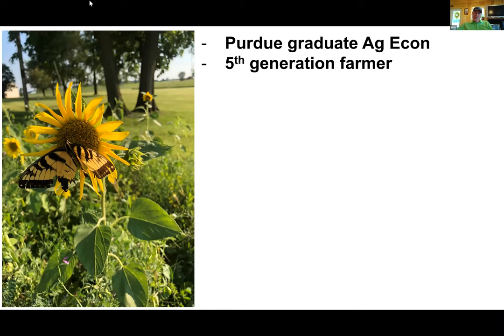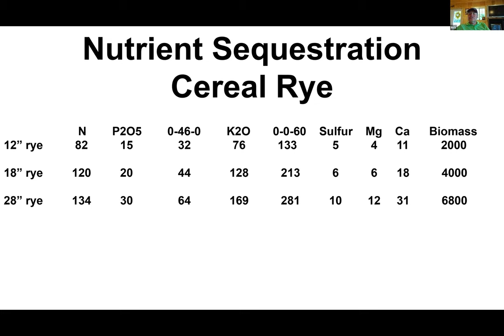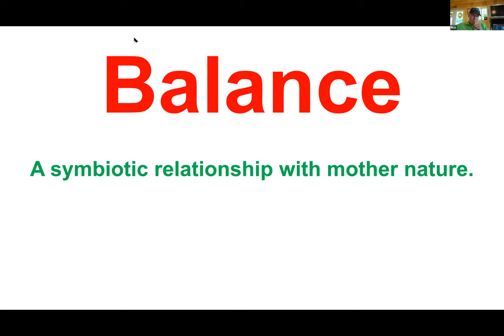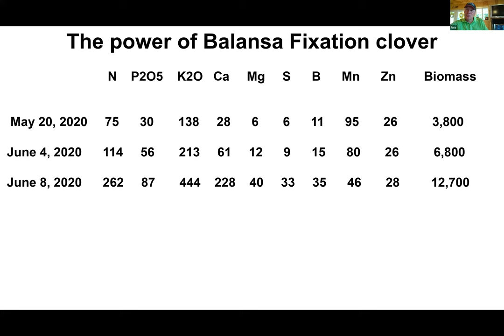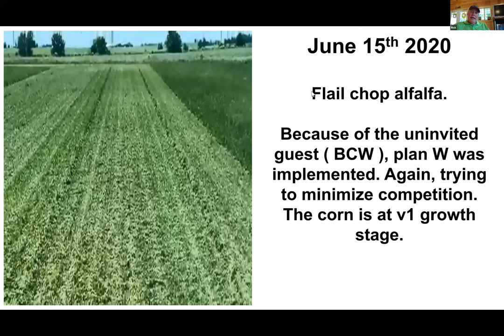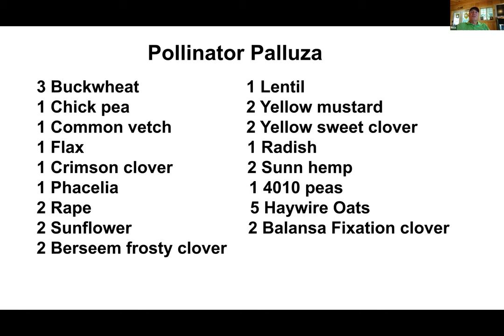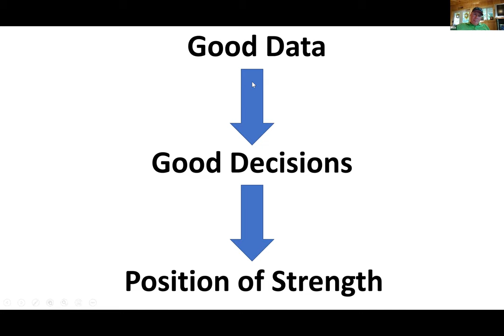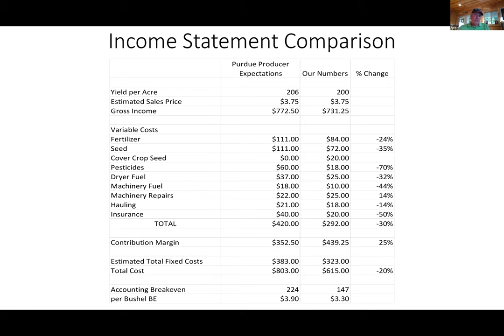Rick Clark - Regenerative Farmer Spotlight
Rick Clark  of Farm Greenuses regenerative practices, including diverse crop rotations, no-till methods, cover cropping, and is striving toward combining it all with organic certification. His inspiring efforts led to him being named 2019 Farmer of the Year by Field to Market.